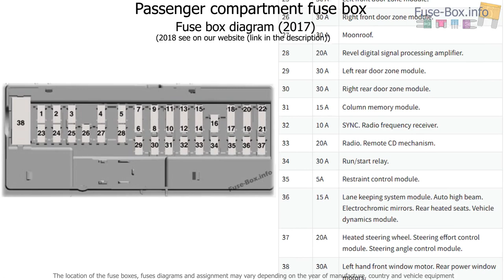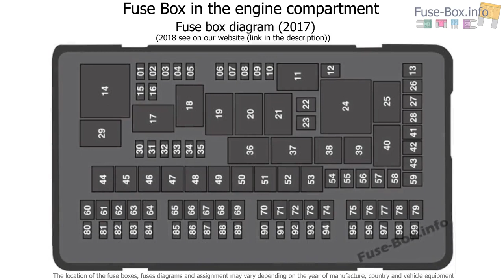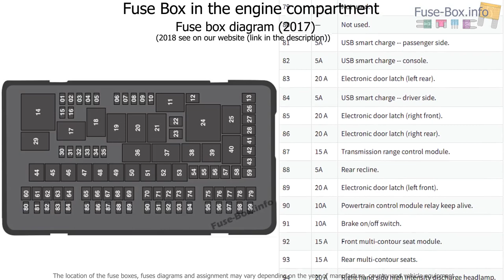Fuse box location and diagrams: Lincoln Continental (2017-2019..)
Fuse box diagram (location and assignment of electrical fuses and relays) for Lincoln Continental (2017, 2018, 2019-…)